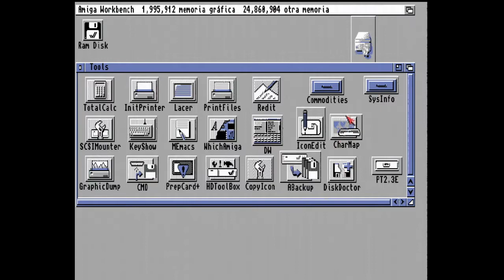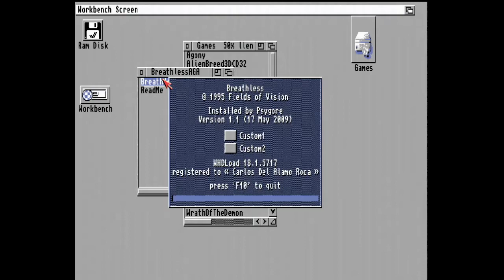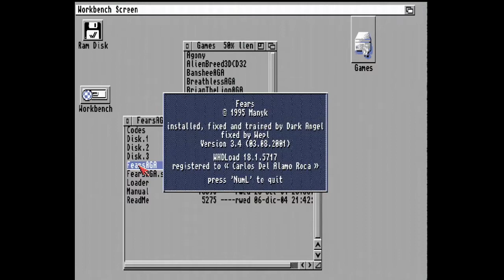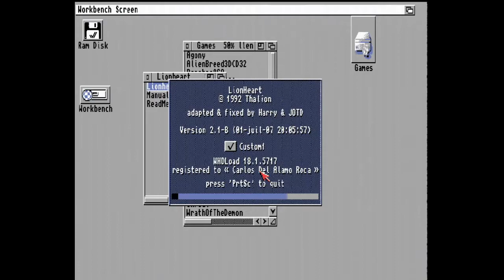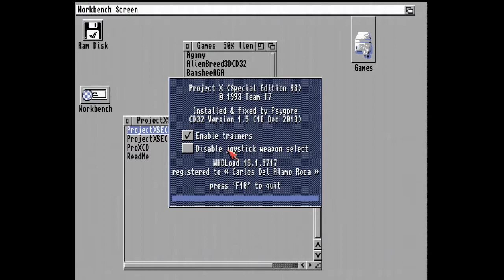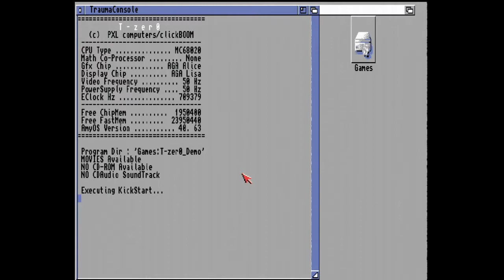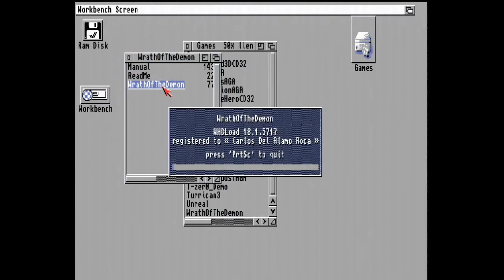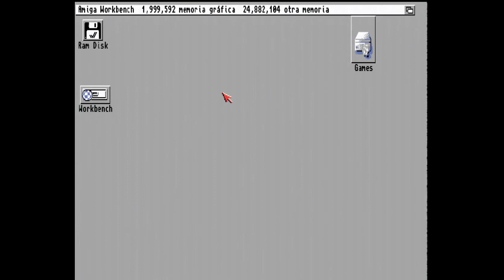AmigaWave, Bola Extra Programa 9. MIST (Amiga AGA Minimig core)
Tras muchas peticiones, aquí os mostramos un vídeo adicional del MIST comentado en el programa numero 9 de Amiga Wave.

Juegos probados:

AGONY "ECS"
BANSHEE "AGA"
BREATHLESS "AGA"
BRIAN THE LION "AGA"
ELFMANIA "ECS"
FEARS "AGA"
GLOOM "AGA"
LIONHEART "ECS"
LOTUS "ECS"
PROJECT  X "ECS"
SLAM TILT "AGA"
SUPER STARDUST "AGA"
T-ZER0 "AGA"
TURRICAN III "ECS"
WRATH OF THE DEMON "ECS"
UNREAL "ECS"
DISPOSABLE HERO "ECS"